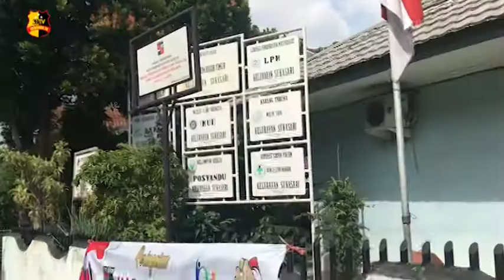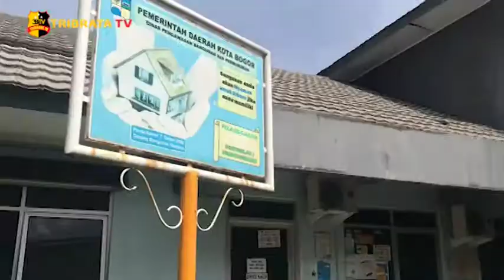PEMPROV JABAR SALURKAN BANSOS UNTUK WARGA KELURAHAN SUKASARI BOGOR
Warga kelurahan Sukasari Kecamatan Bogor Timur, kota Bogor kembali menerima bantuan sosial paket sembako dan uang tunai dari pemerintah Jawa Barat dalam program bantuan untuk warga dan masyarakat yang terdampak perekonomiannya akibat pandemi Covid-19 yang sampai saat ini masih berlangsung di wilayah kota Bogor demi mencegah dan meminimalisir penyebaran pandemi Covid-19.

Dalam kesempatannya, Wahyu selaku kasi kemas kelurahan Sukasari menyampaikan, warga telah menerima kembali bantuan sosial dari Pemprov Jabar dalam tahap III yang berbentuk paket sembako senilai 250 ribu rupiah dan 100 ribu rupiah, dengan jumlah para penerima manfaat sebanyak
996 KK.

wahyu menambahkan saat pendistribusian berlangsung, penyaluran dibagi menjadi 2 hari yakni selasa dan rabu. Hal itu dilakukan demi menghindari terjadinya kerumunan massa dan warga di area Kelurahan Sukasari.
Selain itu pihaknya juga melakukan monitoring saat pendistribusian yang dilakukan pihak kantor pos kota Bogor sebanyak 645 kk dan sisanya akan dilakukan pada Rabu 04 november 2020.

Tim Liputan : Putri dan Yoanita

Salam Tribrata.